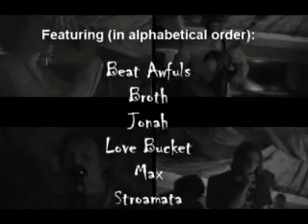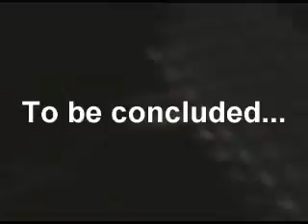DEG Live! at the Other Side--Part II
Part II, the set up!  check out the behind the scenes footage from the show